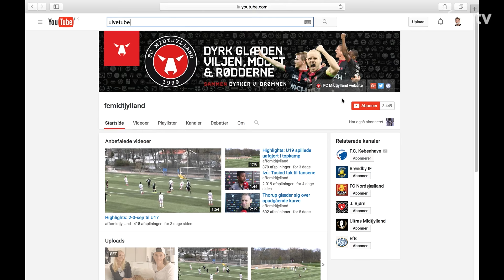Velkommen til FCM TV